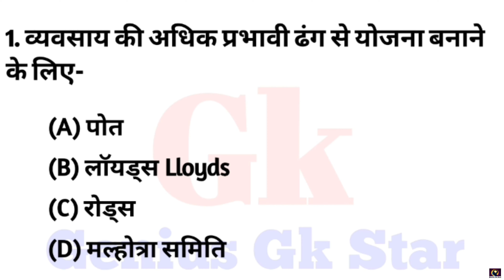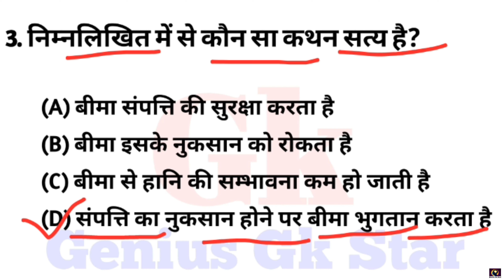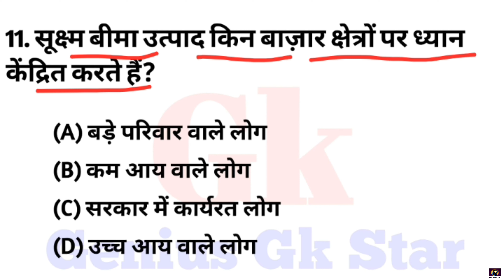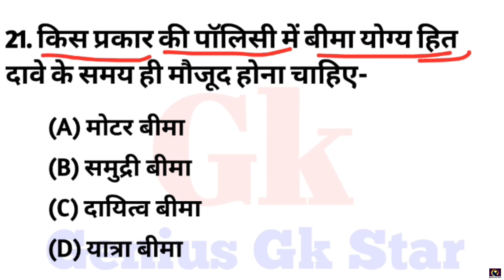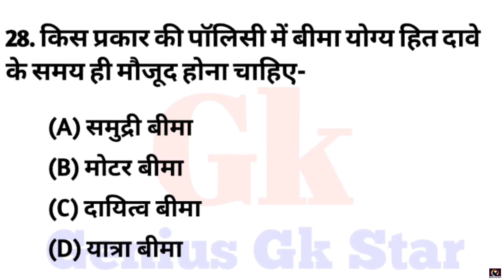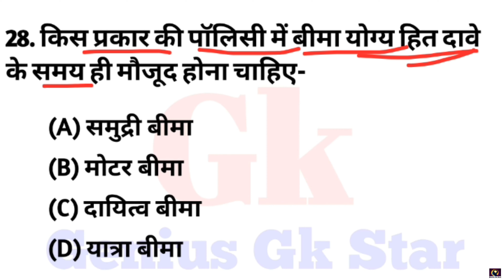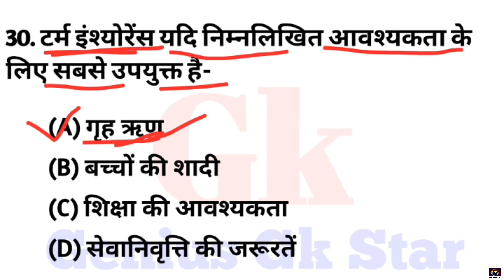Lic exam related mcqs || Lic gk questions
Hello friends welcome to genius gk star youtube channel so friends In this video lic exam related Gk Questions In this video we will cover these questions from the point of view of All Exams.